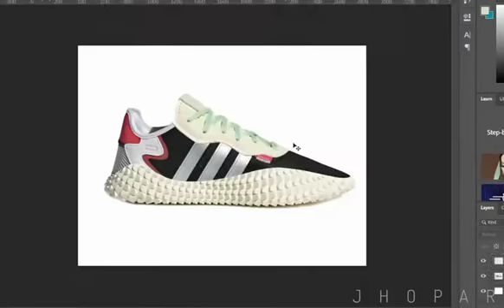Sneaker Combo : Adidas - Pharell, Nite Jogger, Kamanda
trip'n

ALL IMAGES USED TO EDIT IS OWNED BY ADIDAS. This video is made JUST FOR FUN.